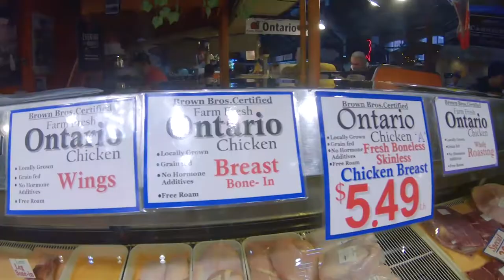FOLLOW the CROWD - Street Photography in the World’s Best Food Market.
Join me on a cool street photography adventure while I shoot in Toronto’s St. Lawrence Market. During the colder winter months ( I know, it's still officially fall :) in Canada, I can head indoors and shoot where the crowds are. Interestingly, St. Lawrence Market was named the world's best food market by National Geographic in April 2012. It’s a really popular market in Toronto year round, but especially as the weather gets colder. The other great thing about photographing in a place like this is that visitors tend to be very busy doing their thing, so you can get closer than you normally would, which IMO makes for better street photos!

Check it out and leave me your comments!

With street photography, my goal is to enjoy the process in an open and honest way, to make connections with strangers while making their portrait as well as capturing candid moments of every day life on the street.

Photography Equipment used:
Pentax K3
Pentax DA Limited 21mm f/3.2  lens

At the end of the day, I feel motivated to give back. Please join me in our great community!